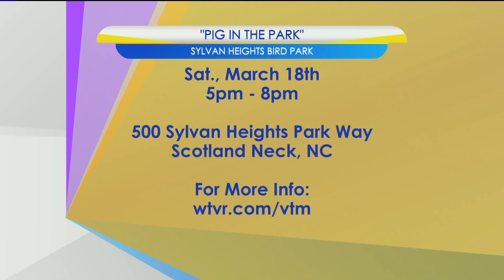Sylvan Heights Bird Park